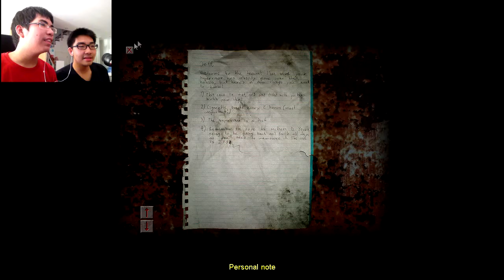Badass with Nightstick - Cry of Fear Part 5 [ENT Playthrough]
Facecam is a bit offsync :(

With my Friend Yoi-san